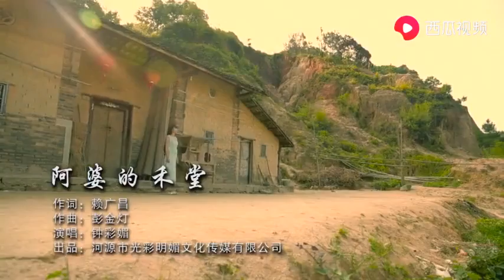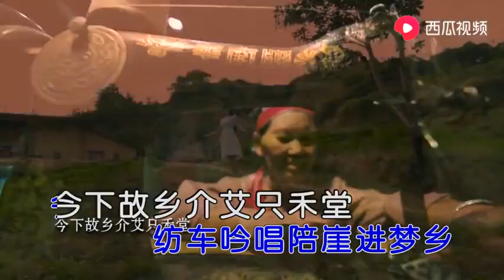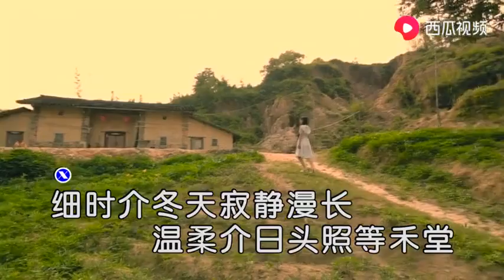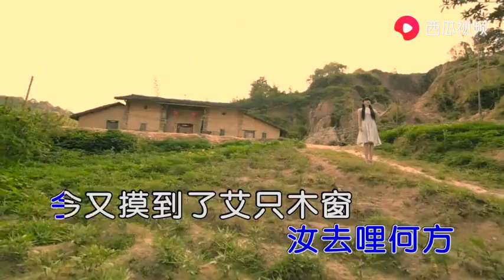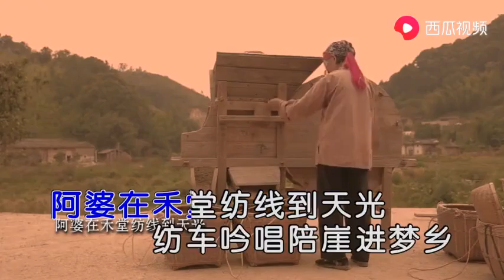【客家流行歌】客家妹鐘彩媚演唱《阿婆的禾堂》